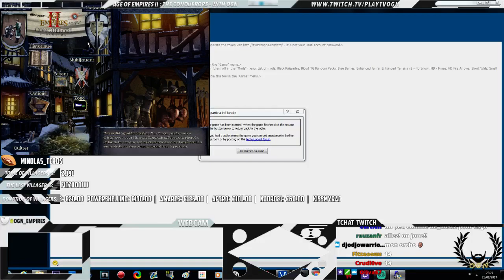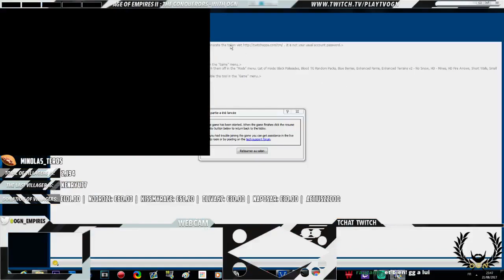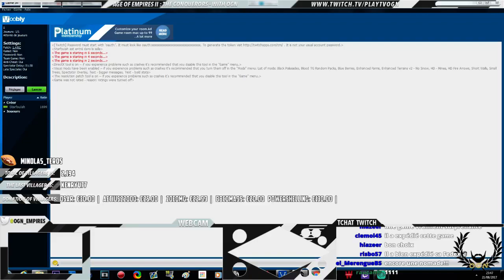Age of empires II - Expert Players - Fedex VS Monoz - NOMAD - CHINESE WAR